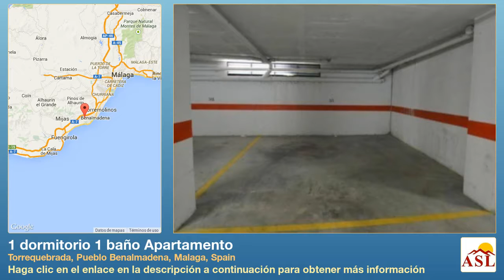1 dormitorio 1 baño Apartamento se Vende en Torrequebrada, Pueblo Benalmadena, Malaga, Spain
Más información en Apartamento se Vende en Torrequebrada, Pueblo Benalmadena, Malaga, Spain con 1 dormitorio, 1 baño

Un apartamento ideal para vacaciones o residencia permanente! . La propiedad tiene vistas parciales al mar, terraza de buen tamaño, un pequeño dormitorio, aire acondicionado (frío / calor), orientación muy brillante, al sur / oeste, piscina comunitaria, "plaza de aparcamiento privado" A diez minutos andando de la playa , supermercados y campo de golf! Parking subterráneo incluido en el precio.

Apartamento, Junto a Golf, Amueblado: Negociable, Cocina Americana, Aparcam: Subterráneo, Piscina Comunitaria, Jardines: Comunitario con Piscina
Vistas: Jardín, Abierto, Calle, Alrededores, Arboles, Urbanización.
Características 5-10 minutos de campo de golf, Balcón, Ganga, Propiedad con encanto, Bien situado para golf, Doble Acristalamiento, Baño completo, Potencial alto para alquilar.